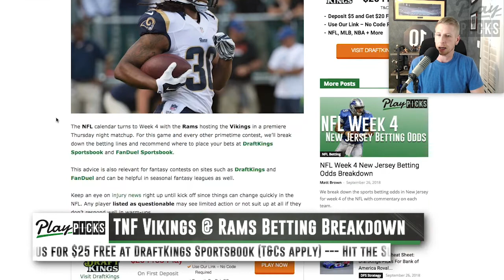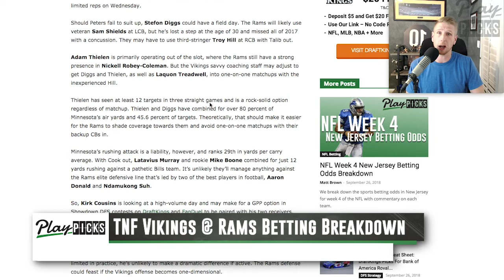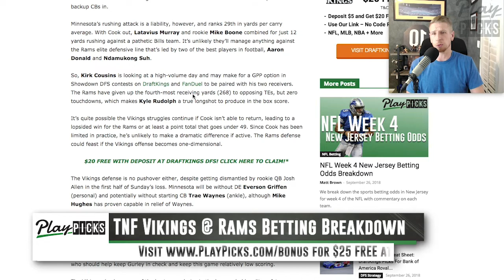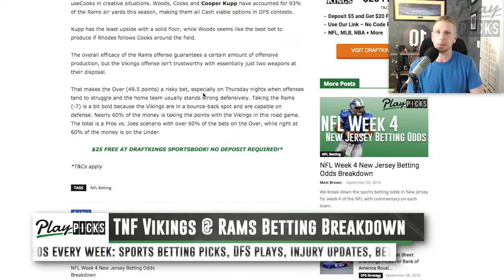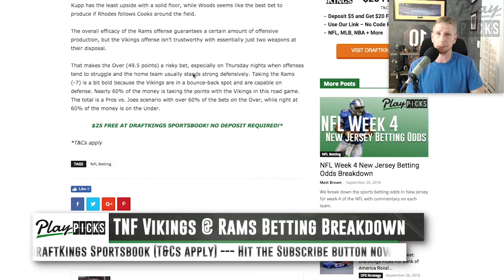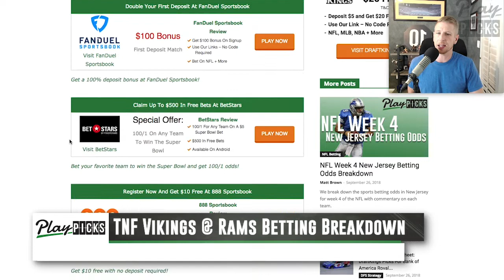Thursday Night Football Betting Odds & Free Picks - New Jersey Sportsbooks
Free Thursday Night Football Rams vs. Vikings sports betting breakdown and betting odds at the major online NJ Sportsbooks. Free pick and free money offer at DraftKings Sportsbook in New Jersey (T&Cs apply).